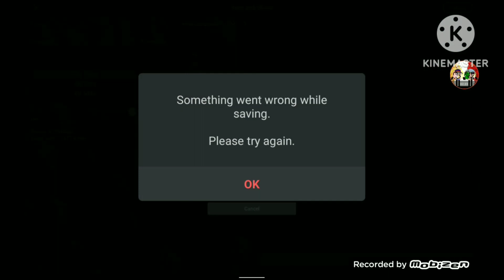Platabush Logo Remake Speedrun